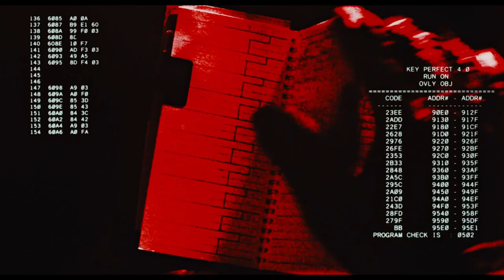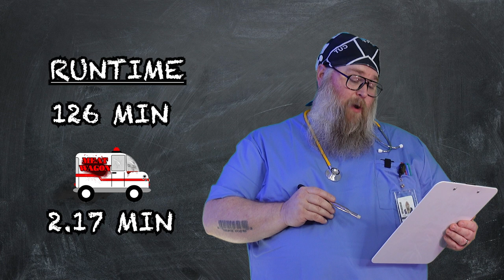Terminator: Genisys (2015) Body Count. Body Bags. Kill Count Review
We're Back! Today we are filling out the toe tags in Terminator Genisys (2015) Directed by Alan Taylor, staring Arnold Schwarzenegger, Emilia Clarke, Jai Courtney and Jason Clarke.

Produced & Edited by Body Bags Productions
All Body Bags Music by Josh Browning